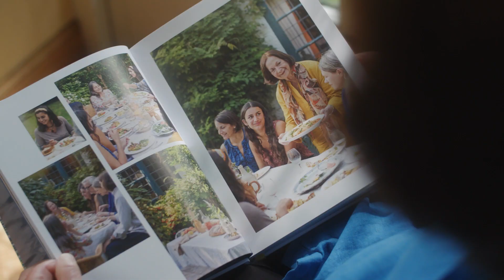Med by Claudia Roden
Claudia Roden is credited with revolutionising Western attitudes to Middle Eastern and Mediterranean food. Over thirty years on from her first Mediterranean cookbook, Claudia shares the sun-soaked simplicity of the Mediterranean with new recipes for effortless, everyday cooking.

This is how Claudia cooks for friends and family - always putting flavour first, beautiful ingredients, fuss-free cooking, relaxed eating.

From Provence to Petra, Madrid to Morocco, explore the many and varied flavours of the Mediterranean as Claudia shares a life's worth of travelling and stories along with the food she cooks now.

Med is out September 2nd.